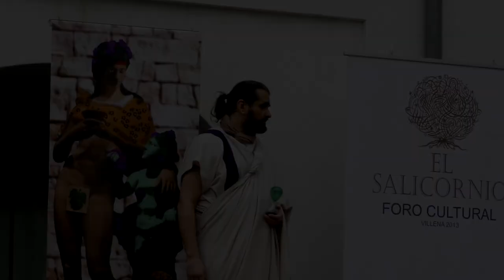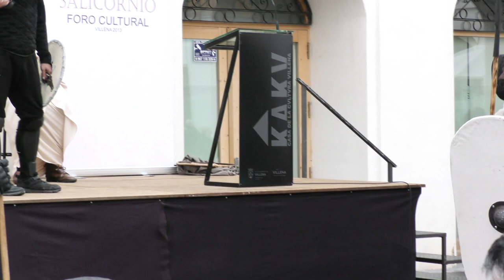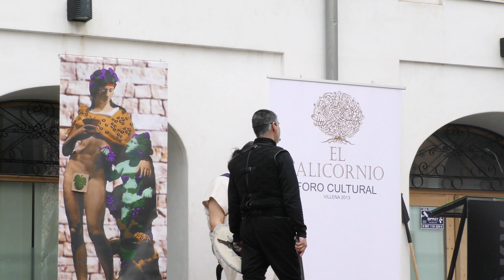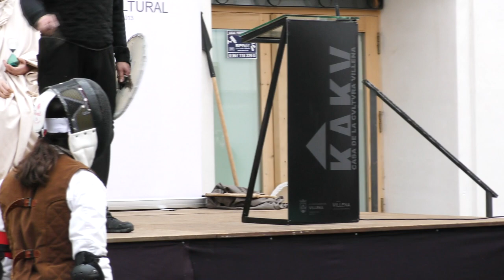Recreación: Lucha de Falcata y lanza con caetra y scutum.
Exhibición de lucha de Falcata y lanza con caetra y scutum impartida por la Sala de Esgrima Antigua Caballeros de Al-basit.

 Esta exhibición está dentro del ciclo de actividades promovidas por el Foro Cultural el Salicornio con el título: “Villena, cruce de caminos en el mundo Antiguo”.

La exhibición se hizo en la Plaza Mayor de Villena  el  26 de febrero del 2022.